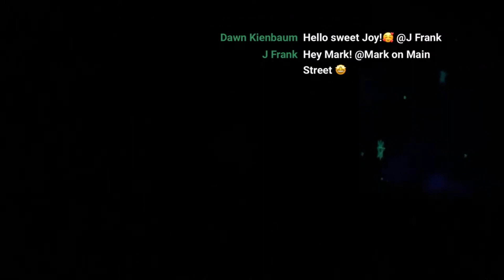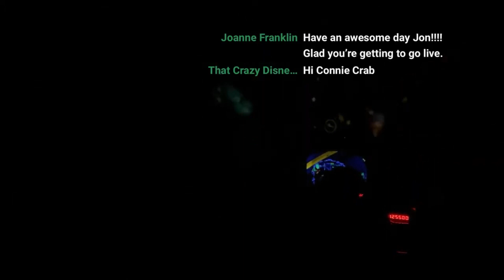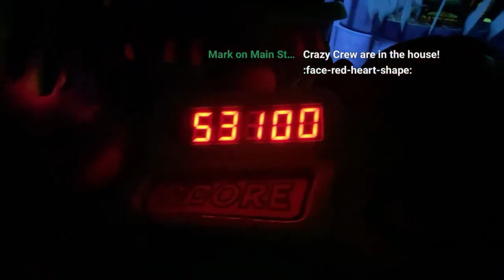POV Buzz Lightyear's Space Ranger Spin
Come join me on Buzz Lightyear's Space Ranger spin, I laugh a lot because of how bad I am at this, what is your Highest score?

Gimbal I use
Microphone I use
My favorite fan
Amazing Cooling towels
Neck cooling fan
The best Ponchos
Amazing small Umbrella
Backpack use to carry everything
My studio Softbox Light
My Studio RGB Light